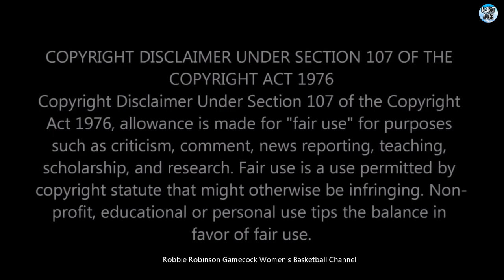#1 SC Gamecock Women's Basketball vs. #8 Maryland - (Full Game) - 10th Game of the 2021-2022 Season.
#1 South Carolina Gamecock Women's Basketball vs. #8 Maryland - Tenth Full Game of the 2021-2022 South Carolina Women's Basketball Season (12/12/2021)
(Full Game - High Definition)

After an Eight Day Layoff, the 9-0 Gamecocks are Back in Action, Playing the Fourth of a Four Game Home Stand. The Gamecockd are Trying to Stay Undefeated, and Looking for Their 4th Top 10 Win of the Season, Taking on the 9-2, and 8th Ranked Maryland Terrapins.

The Gamecocks Enter This Game Ranked #1 Nationally With an 9-0 Record.